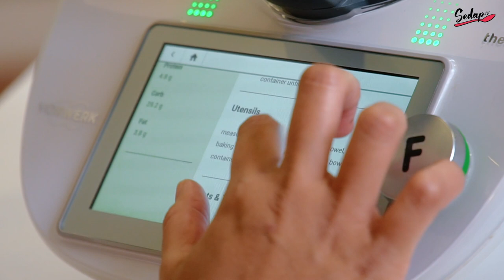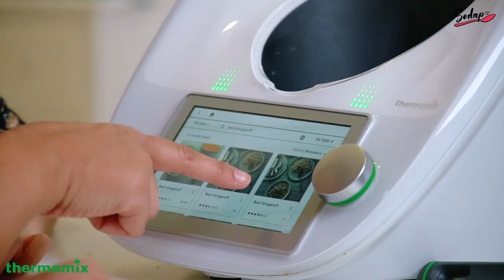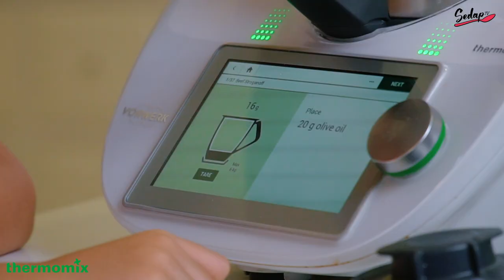Thermomix® Malaysia Cooking with Ning Baizura for Father's Day 2020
Joyful moments are made with this, when moms get to spend quality time with her child together making a feast for Father's Day celebration.

Watch celebrity singer Ning Baizura and her son cook a heart-warming Father's Day meal together at home with their Thermomix® to surprise daddy!

With Thermomix® and Cookidoo®'s treasure trove of over 59,000 recipes, you can easily cook to celebrate every special occasion in your family from the comfort of your home!

Whip up a storm in your kitchen with our free Father's Day eBook.